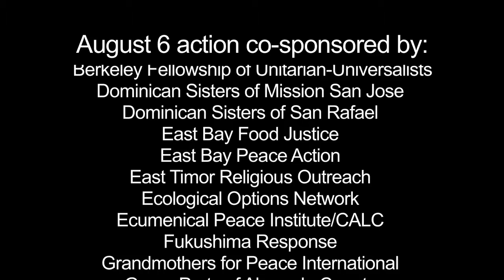Children Speak on Nuclear Abolition - Scott Yundt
Tri-Valley CAREs attorney and father Scott Yundt introduces the Peace Camp Kids to speak the words and show the art that expresses their views on nuclear abolition.

They presented at the Aug. 6, 2018 rally, march and non-violent action commemorating the Atomic bombing of Japan at California’s Livermore Lab, "Remembering Hiroshima & Nagasaki where new nuclear weapons are being created today."